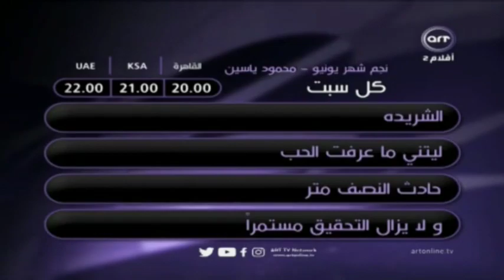ART Movies channels - idents, bumpers etc. (2009-present)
ART Aflam 1 | ART Aflam 2 | ART Movies (Aflam)